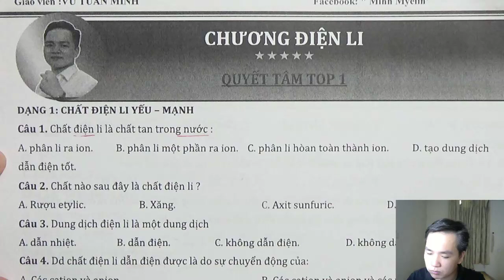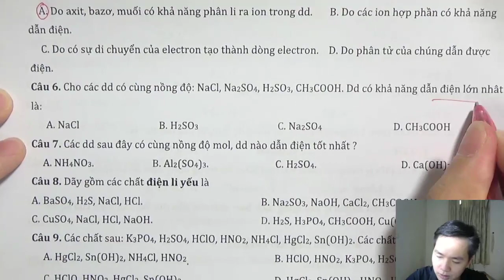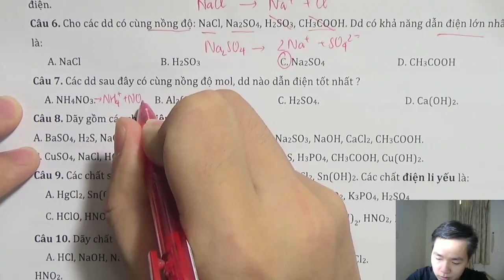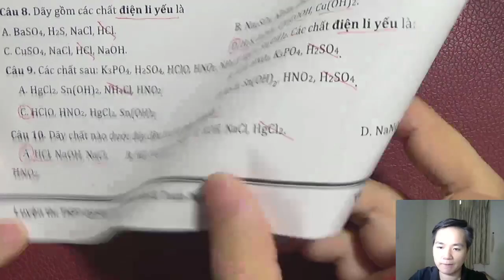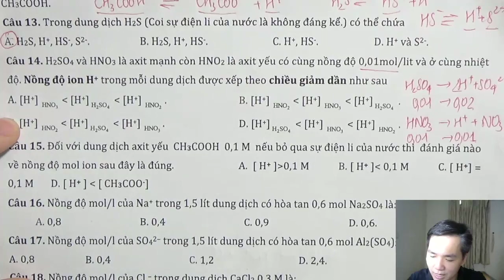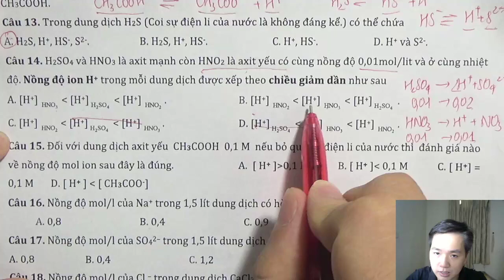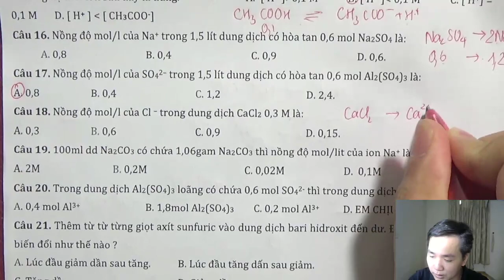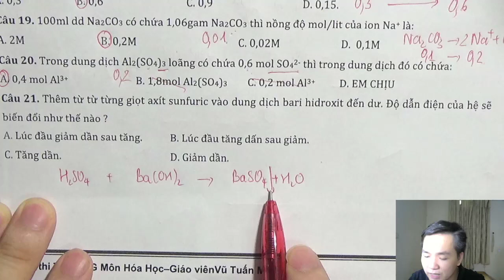[ Hóa 11 ] Chương 1: Bài 2 Chữa bài tập dạng 1 điện li yếu điện li mạnh